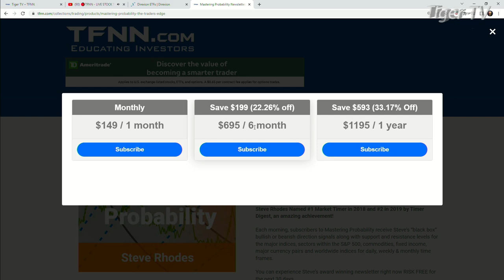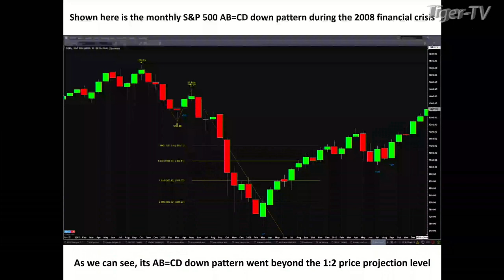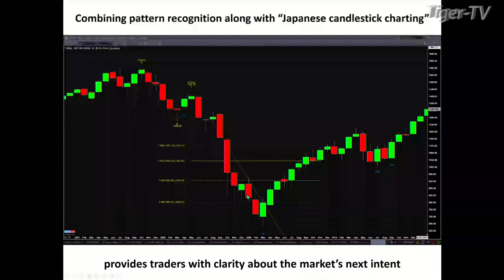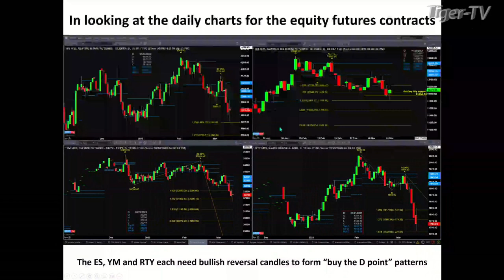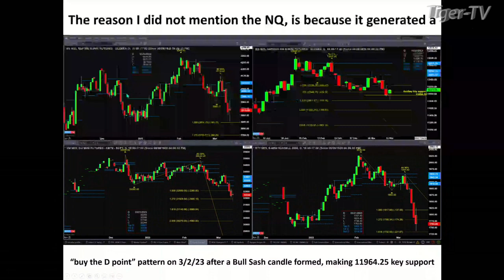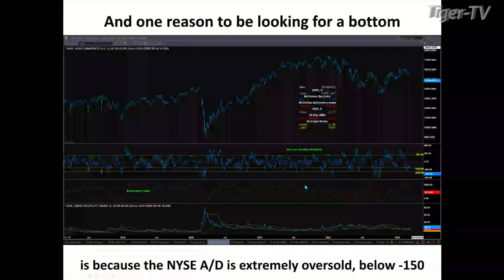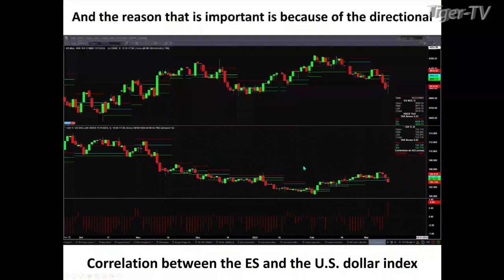March 13th Steve Rhodes on The Tom O'Brien Show - 2022